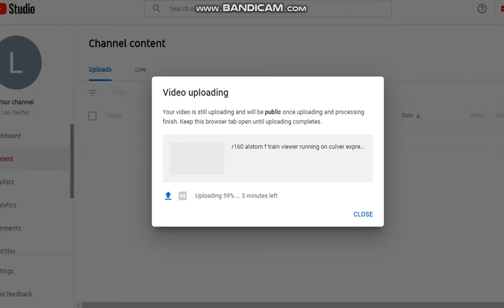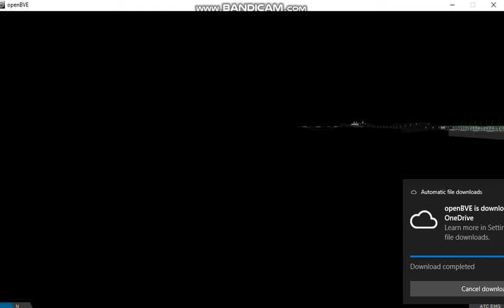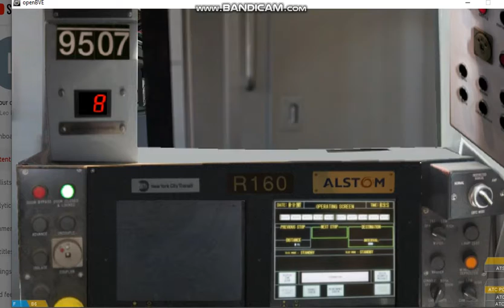nyc subway f train openbve